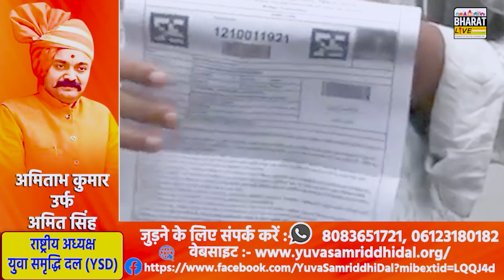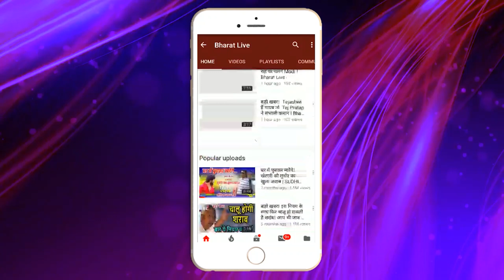बड़ी खबर ! सिपाही भर्ती परीक्षा का तीसरा दिन, केंद्र पर अभ्यर्थियों की भीड़,पुलिस की टीम भी मौजूद!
बड़ी खबर!
सिपाही भर्ती परीक्षा का तीसरा दिन, केंद्र पर
अभ्यर्थियों की भीड़,पुलिस की टीम भी मौजूद!